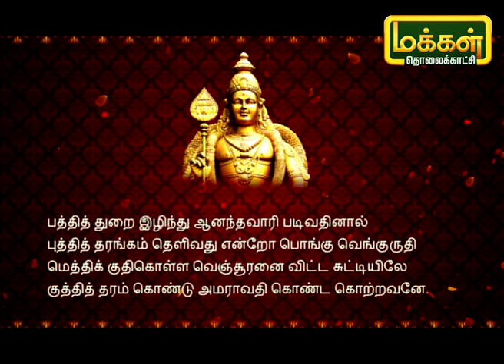கந்தனும் கவசமும் | Kandhanum Kavasamum | Putham Pudhu Kalai | Makkal TV